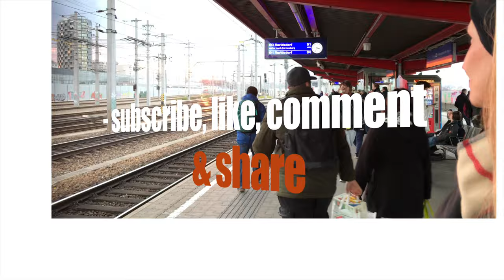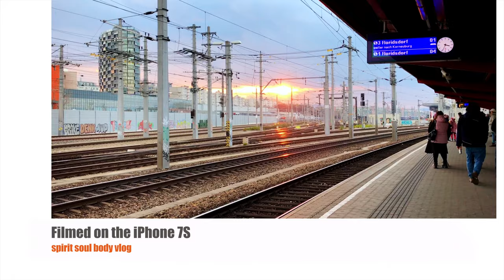79. "GOING TO THE GYM" - VLOG 79 - 8th DEC 2019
Who goes to war with their weight 17 days before Christmas. !?

I pray you have a blessed 'spirit soul body week'

I would be honoured to have you on the ….(T)ogether (E)ach (A)chieves (M)ore = TEAM!